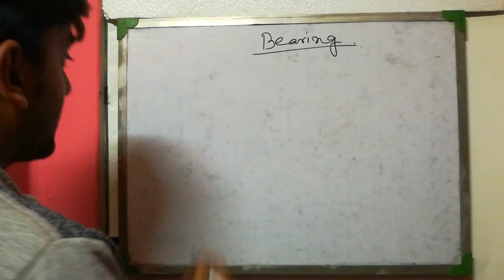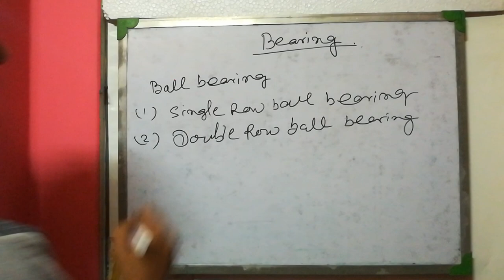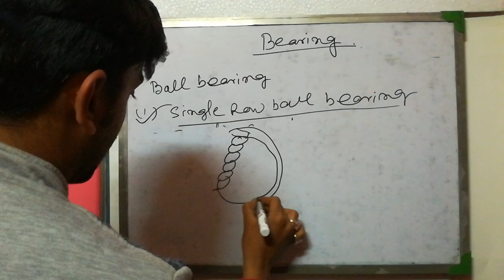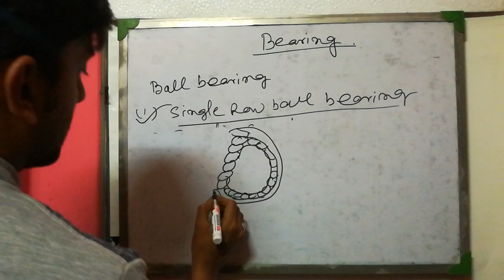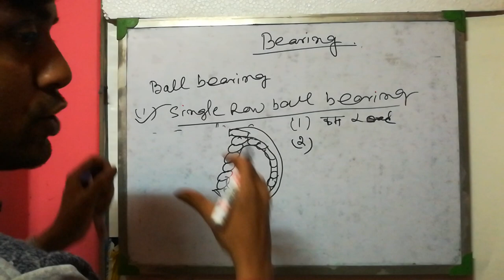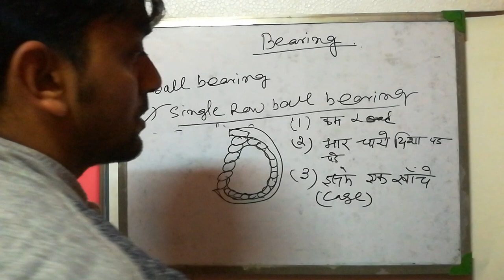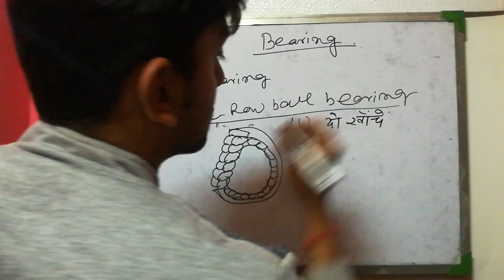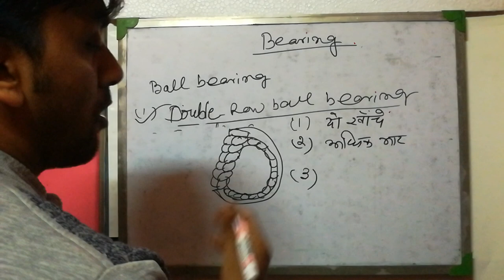BALL BEARING ,type of BALL BEARING ,ISRO ,DRDO,RAIL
TYPE OF BEARING ,TECHNICAL FITTER TRADE